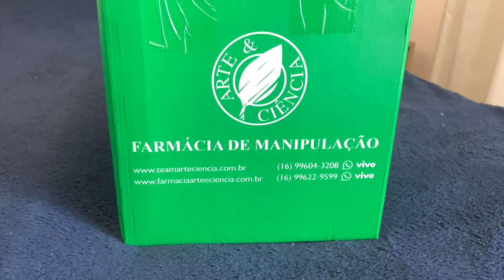A Realidade do Escolhido Edson Martins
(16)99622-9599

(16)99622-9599